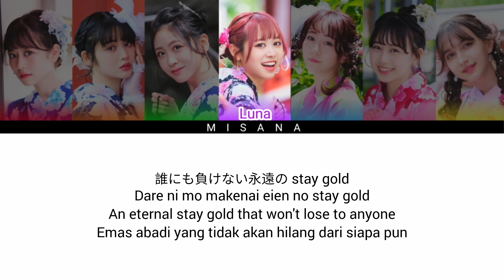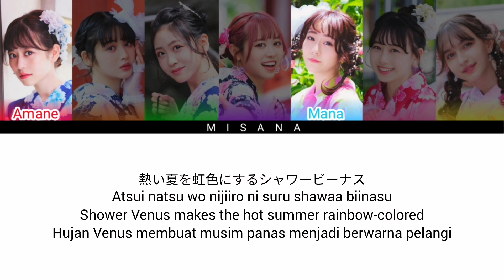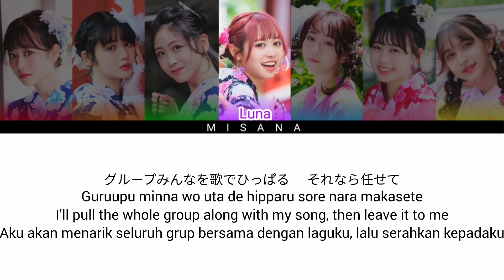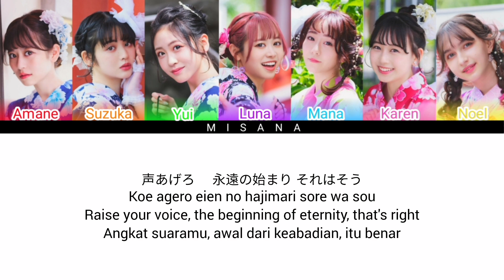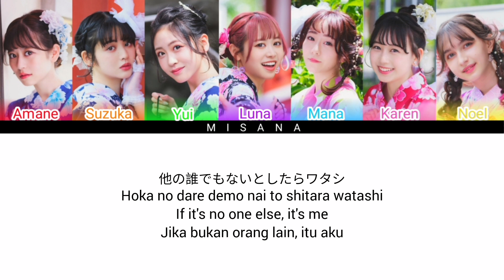FRUITS ZIPPER - Fre-fru Summer | Color Coded Lyrics (KAN/ROM/ENG/INDO)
Summer is over, but this song is still ringing in my head

FRUITS ZIPPER - ふれふるサマー！

Credit to : FRUITS ZIPPER, KAWAIILAB, ASOBISYSTEM

-FRUITS ZIPPER Members-
Amane Tsukiashi
Suzuka Chinzei
Yui Sakurai
Luna Nakagawa
Mana Manaka
Karen Matsumoto
Noel Hayase

-Credit-
Music Publisher : CopyrightControl
Music Publisher : ASOBIMUSIC CO., LTD
Lyricist : barbora
Composer : barbora
Arranger : barbora